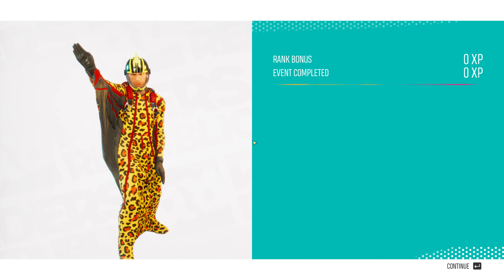Riders Republic - Wingsuits / Rockets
Sorry about the horrible background noise; I had no idea that the in build microphone was somehow recording. The noise is actually the fans of the coolpad that I use for the laptop.

The Game is quite a blast otherwise.